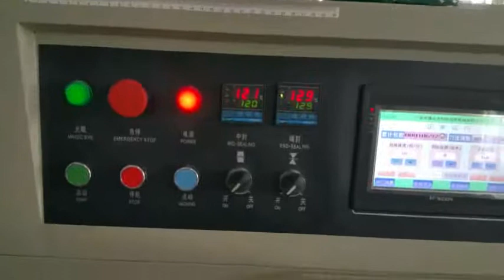two piece of apple fruit pillow flow packing machine